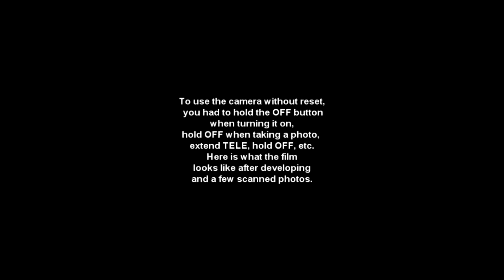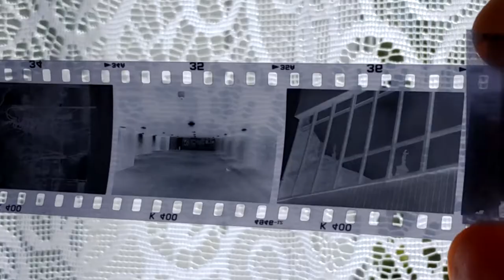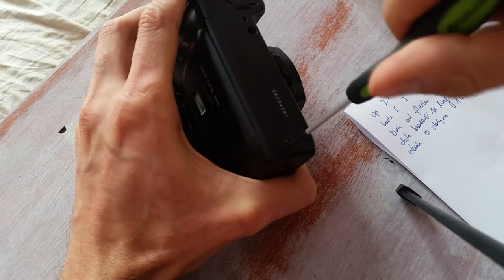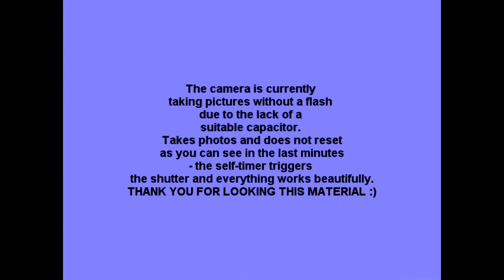Leica AF-C1 repair (Reset, negative rewind, permanent flash off)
Hello :)
The camera, due to many, many years, has a discharged condenser from the flash and the electronics have gone crazy. You still need to hold the flash off button. In the video he shows how to make the camera think that the button is permanently on. Unfortunately, it is impossible to get a new condenser of this type. I skipped attempts to combine several smaller condensers into one because it would be impossible to adjust the values anyway.
Regards :)